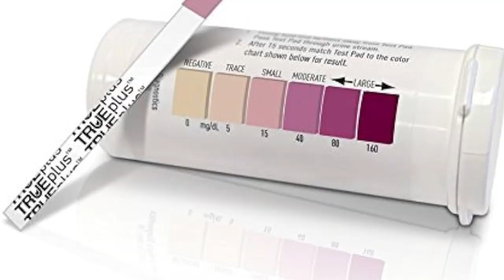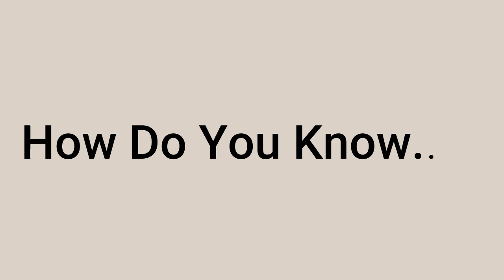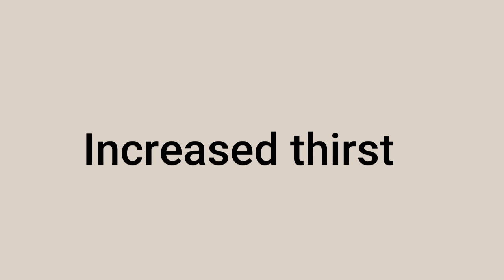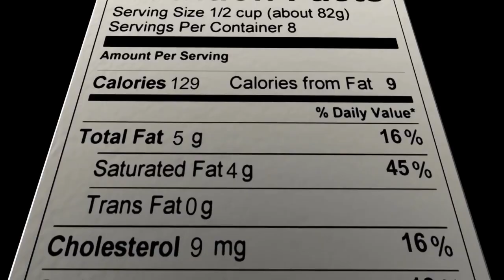Is Your Blood Sugar Dangerously High?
If you live with diabetes you probably know how important, and how challenging, it can be to manage your blood sugars. Not letting them run too high, or too low.
But when are blood sugars actually too high, and when are they so high that they become dangerous?
Let’s talk about it, and let’s also talk about why high blood sugars can be dangerous, how you know if you’re running high, and what to do about it

00:00 Introduction
1:50 What blood sugar levels are dangerous?
3:39 Why are high blood sugars dangerous?
5:37 How do you know if your blood sugar is dangerously high?
7:04 Tips for avoiding high low blood sugars